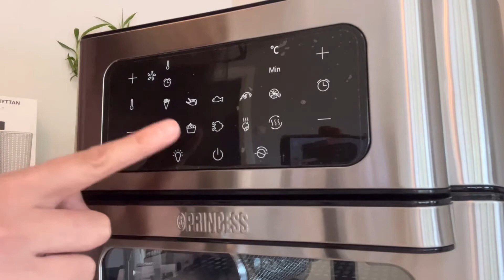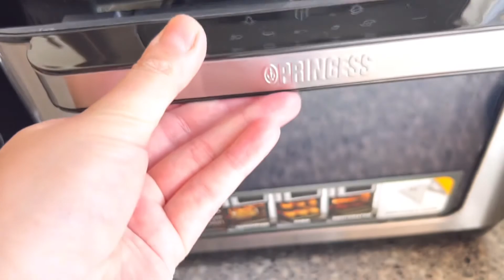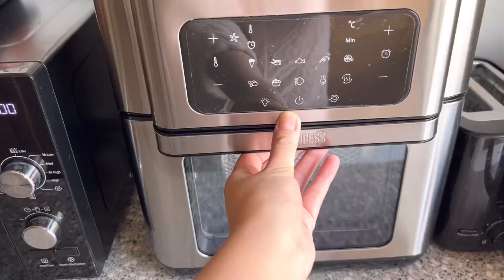LIFE IN NORWAY: PRINCESS AEROFRYER OVEN UNBOXING | ELI’S WORLD